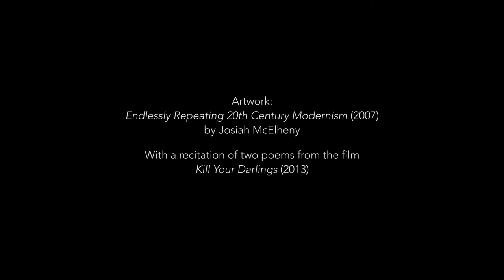Response: A Sound Montage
This is an sound montage in response to the artwork "Endlessly Repeating 20th Century Modernism (2007) by Josiah McElheny. Part of the montage includes a recitation of two poems from the film "Kill Your Darlings" (2013).